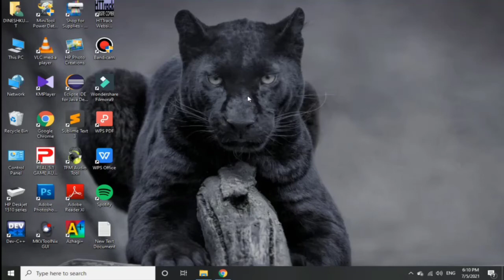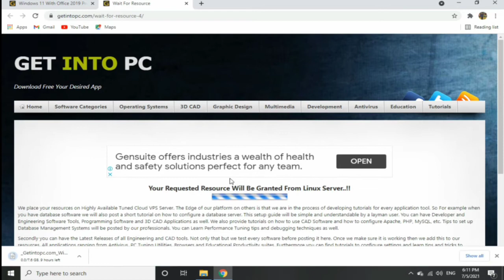How to download Windows 11 OS Free in tamil _ Microsoft Windows 11 _ 2021